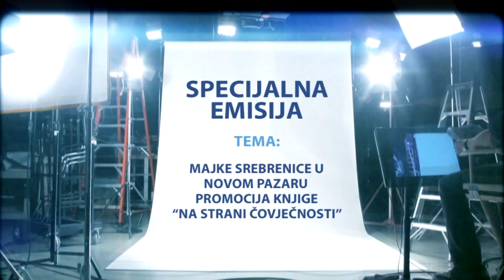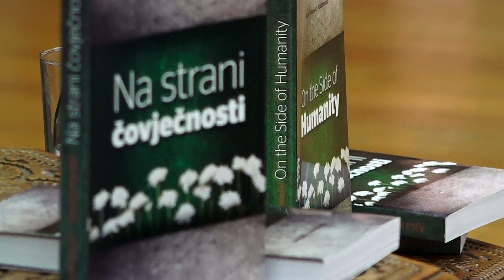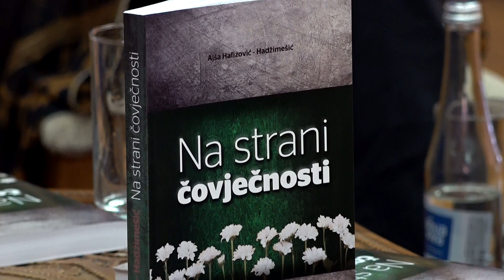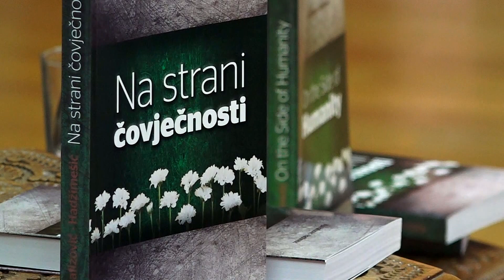Majke Srebrenice u Novom Pazaru, Promocija knjige “Na strani čovječnosti’’ - SPECIJALNA EMISIJA